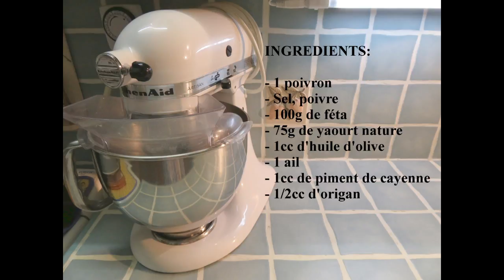Recette de poivronade à la féta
Pour une idée d'apéritif, cette tartinade trouvée chez Pinterest aura son succès assuré.